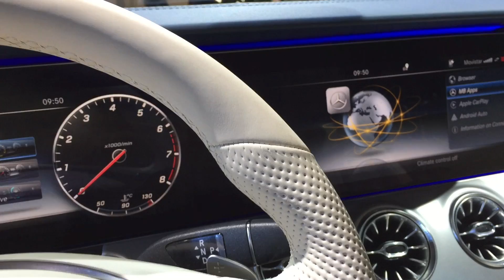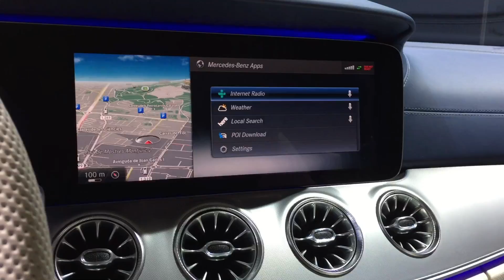Quick Shot: Mercedes E-Coupé Infotainment / Connected Car / Software Update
Das E-Klasse Coupé ist noch nicht einmal auf dem Markt, da bekommt es schon ein erstes Update. Die Software für das große Comand Online ist aufgefrischt worden. Die beiden 12,3 Zoll großen Displays arbeiten jetzt noch besser zusammen. Solche Software Updates wird es in Zukunft öfter geben. Bei Smartphones hat man sich daran schon gewöhnt und bei einem Auto wird es wohl auch bald normal sein.